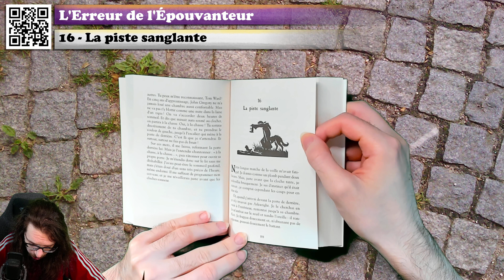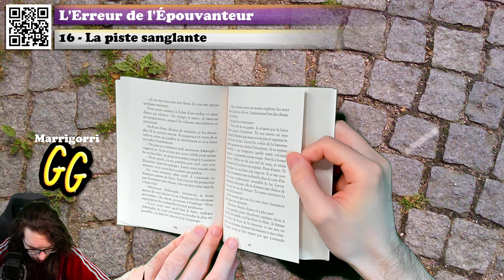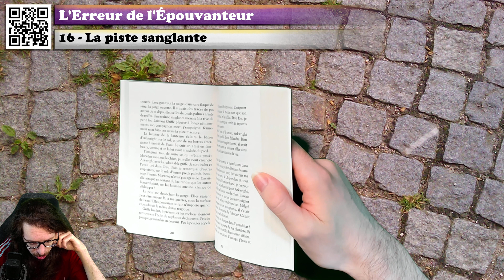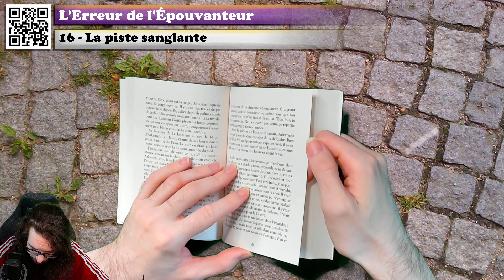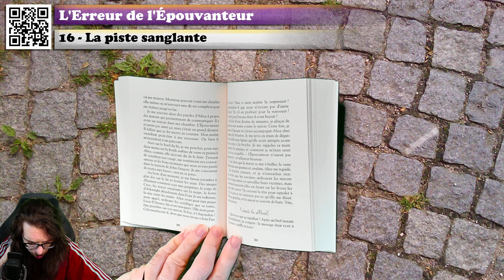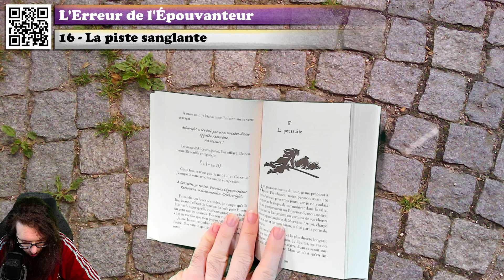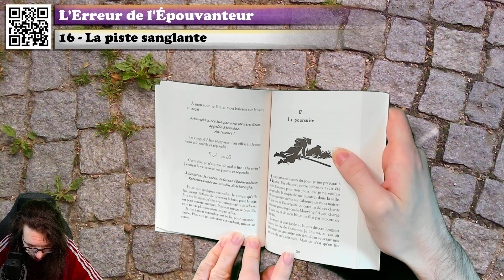🔴📙🔊 L'Erreur de l'Épouvanteur (16 : La piste sanglante) / Livre Audio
❓❓❓ ⬇ Plus d'infos ! ⬇ ❓❓❓

Attention, le livre audio est une simple rediffusion de live et n'a pas été monté ! la qualité est donc en deça des vidéos proposées habituellement.

💰 Acheter le livre

Résumé du livre :
Plus que jamais, l'obscur menace le Comté. John Gregory envoie Tom dans le nord, pour qu'il poursuive sa formation auprès d'un autre épouvanteur, Bill Arkwright. Ce dernier habite un moulin hanté, non loin de dangereux marécages, et il se montre un maître implacable. Tom a du mal à supporter ses méthodes ! Or, le Malin charge sa propre fille, une puissance sorcière d'eau, d'anéantir Tom. C'est alors que Bill Arkwright commet une erreur, et le garçon se retrouve seul pour affronter sa redoutable adversaire. Son amie Alice et l'Epouvanteur accourent à son aide ; leurs forces combinées peinent cependant à contrer d'aussi noirs maléfices. Une erreur pourrait être fatale et entraîner la victoire de l'obscur...

Voici le chapitre 16 de l'erreur de l'Épouvanteur ! Un livre de Joseph Delaney